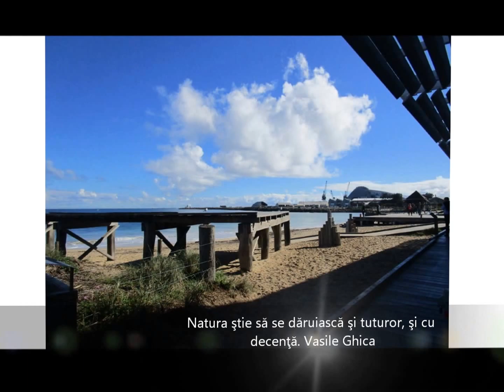Citate despre natura cu poze din Perth - Australia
Citate despre natura cu poze din Australia -  Perth